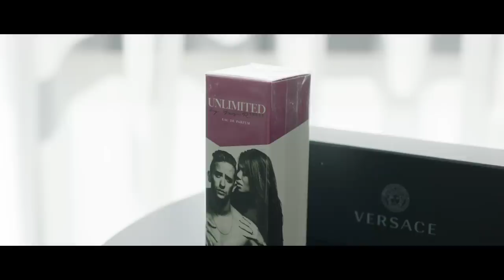Yes-R - On The Road (Prod. Jaymraya)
'On The Road' is een echte love song en doet denken aan de Yes-R sound ten tijde van 'Uit Elkaar'. Iedereen die zijn of haar grote liefde op een voetstuk plaatst zal zich herkennen in deze track. De videoclip is gemaakt door één van Nederlands grootste urban regisseurs van dit moment, Mike Static. De getalenteerde jonge producer Jaymraya tekende voor de muzikale productie.

AUDIO CREDITS
Productie: Jaymraya
Mastering: Tommy Lee
Tekst: Yesser Roshdy
Muziek: Jim Santpoort

VIDEO CREDITS
Director: Mike Static
Production: Reverse Republic
Drone shots: Creafic Videos
Mede mogelijk gemaakt door:
@belvilla.vakantiehuizen, @stern_auto en @karmaloog

BOEKINGEN:
BENZ Agency
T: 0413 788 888